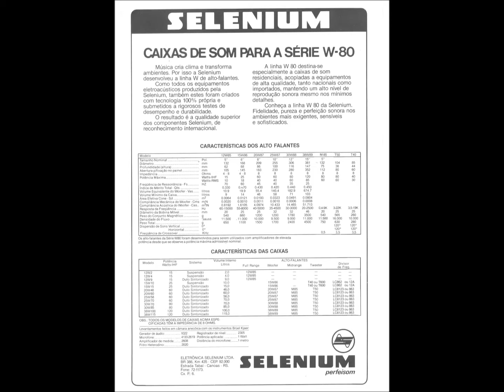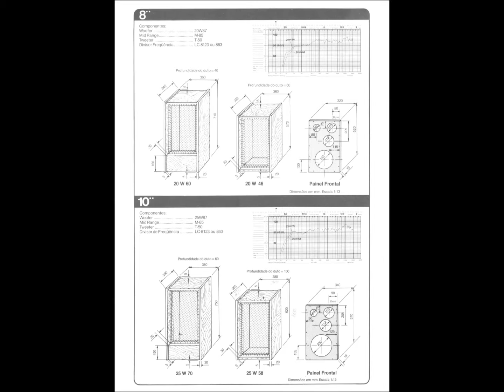SELENIUM W-80 CATALOGO FOLDER FOLHETO ALTO FALANTES CAIXAS DE SOM CAIXA ACÚSTICA